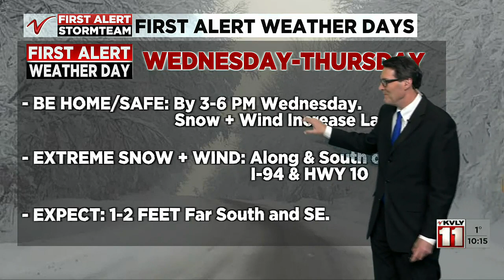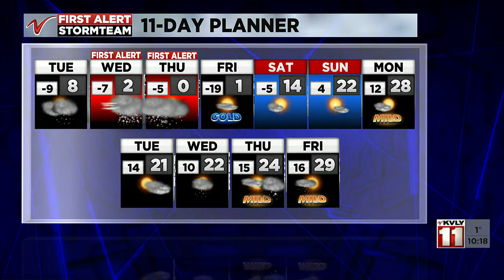1000PM Weather February 20